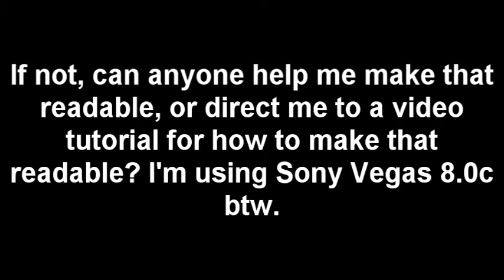Sony Vegas Color Correction Test + I NEED UR HELP